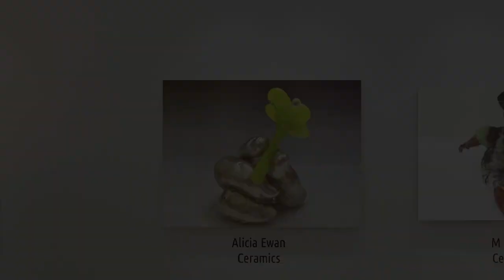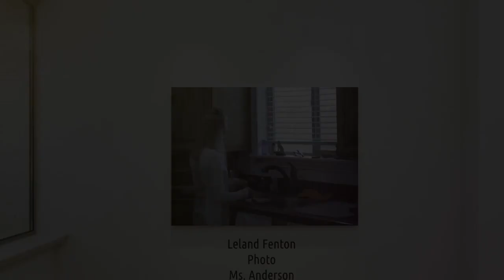Las Vegas Academy Open House Virtual Gallery Fall 2020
LVA Visual Arts Conservatory Virtual Gallery